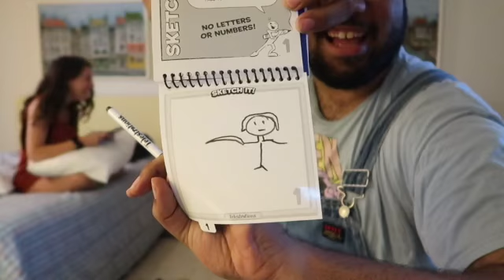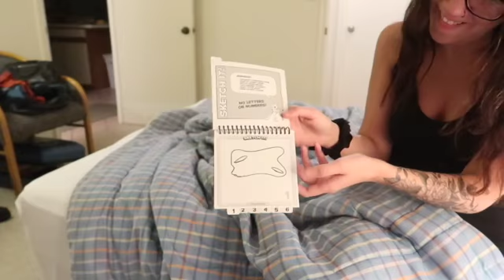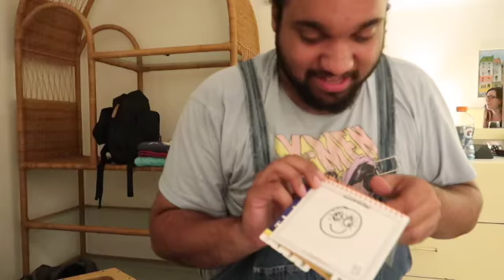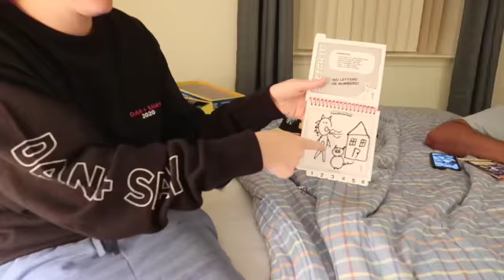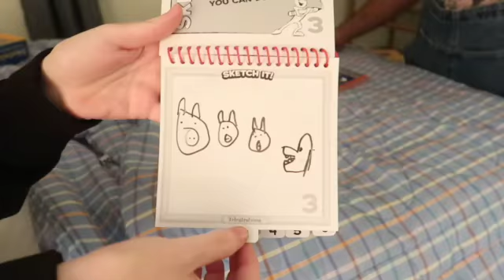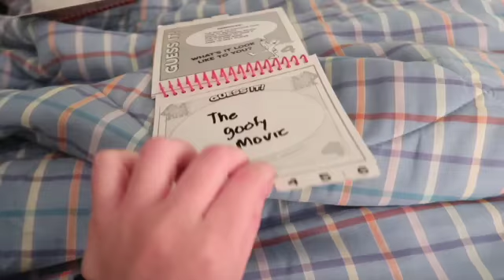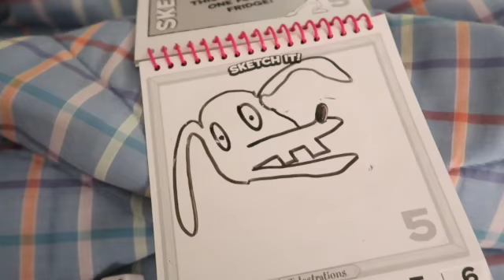Help The Kids Right Now | OCMD 2020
the second video of our Ocean City Maryland 2020 adventures 8/15/20-8/22/20